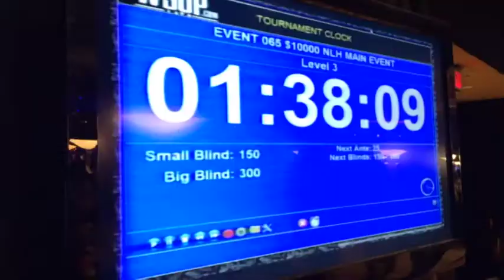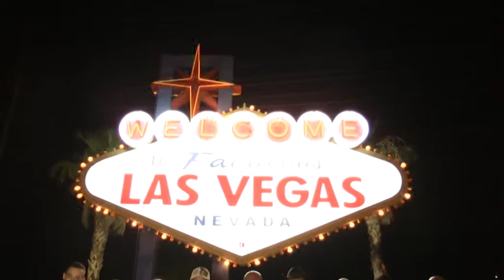WSOP 2014_Paolino Virciglio out dal Main event